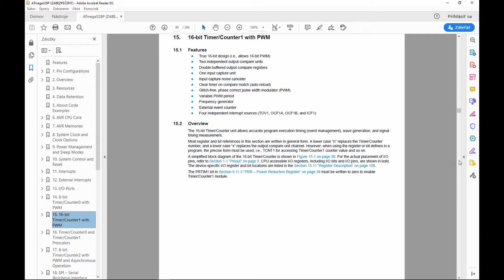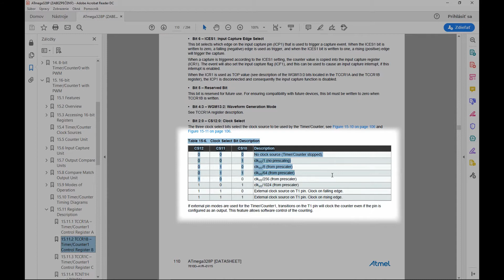[sk] Arduino - Timer1 - 8, 9 a 10-bit PWM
V Arduine používame 8-bitové PWM. Používame ho preto, lebo funkcia analogWrite je tak naprogramovaná. Mikrokontrolér ATmega328P má však aj lepšie možnosti. Timer1 je 16-bitový a preto je schopný generovať aj PWM s vyšším rozlíšením. O jeho možnostiach sa najviac dozvieme v datasheete v tabuľke 15-5 k popisu registra TCCR1A. Máme k dispozícii 16 módov, ktoré môžeme využiť.

Arduino využíva mód 1. Podľa tabuľky si ho môžeme dešifrovať ako PWM, phase correct, 8-bit. Podľa tabuľky vidíme, že hneď pod módom 1 sa nachádzajú ďalšie, ktoré majú 9 alebo 10 bitové rozlíšenie. Vidíme, že v tabuľke je niekoľko módov s dosť podobnými názvami. Ako si medzi nimi vybrať? Pretože v tomto príklade budeme používať LED, nemusíme sa nad tým veľmi trápiť a použijeme na pochopenie ten najjednoduchší z nich. Budeme používať mód Fast PWM. Od tých zvyšných módov sa líši tým, že má dvojnásobnú frekvenciu. V tomto videu nebudeme meniť frekvenciu voči Arduinu, pretože pôvodné nastavenie nám bude pre malú LED vyhovovať. Ale je dobré vedieť, že frekvenciu ovplyvňuje nastavenie preddeličky, ktorú môžeme nastaviť pomocou bitov CS v registri TCCR1B. A pre každý mód nájdete v datasheete aj vzorec, pomocou ktorého si frekvenciu vypočítate.

Vráťme sa k samotnému nastaveniu PWM. Pre tento príklad použijeme módy 5, 6 a 7. Budeme ich postupne prepínať a sledovať, ako sa jas LED mení. Jas budeme porovnávať s referenčnou hodnotou na timeri 2, ktorý bude mať stále 8 bitov. Mali by sme vidieť, že v 8-bitovom móde by mali obe LED svietiť približne rovnako a po prepnutí na 9 bitov by sa mal jas znížiť a po prepnutí na 10 bitov by sa mal jas znížiť ešte viac. Prečo sa to stane? Pretože pri väčšom bitovom rozlíšení timer počíta po väčšie číslo a pri rovnakej hodnote PWM, ktorá sa nastavuje v registri OCR, bude väčší pomer medzi vypnutým signálom a zapnutým. Aby sme to videli čo najlepšie, použijeme minimálnu hodnotu PWM, ktorú som nastavil funkciou analogWrite na hodnotu 1.

Zapojenie elektrického obvodu nepotrebuje špeciálne vysvetlenie. LED spolu s rezistorom je na pine 9 a 11. Na pine 9 je výstup PWM pre timer1 a na pine 11 je výstup PWM pre timer 2. Jas LED na pine 9 sa mení podľa očakávania a môžeme si to skontrolovať aj na výpise zo sériového portu. Popis programu spolu so zdrojovými kódmi nájdete v zalinkovanom článku, kde je všetko podrobne vysvetlené.